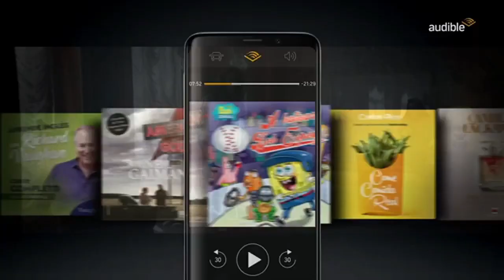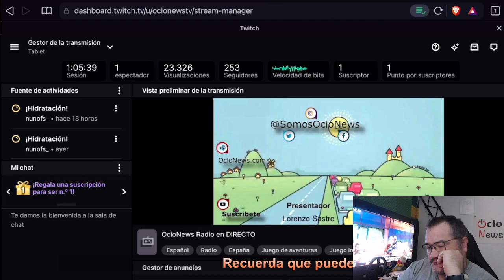Boletín de trafico 🚗 11/11/21 🚘 10:00h